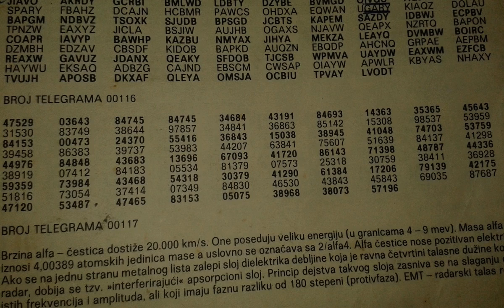77 numbers streight .dont be dissapoint if u do fifty. Must to start from ..